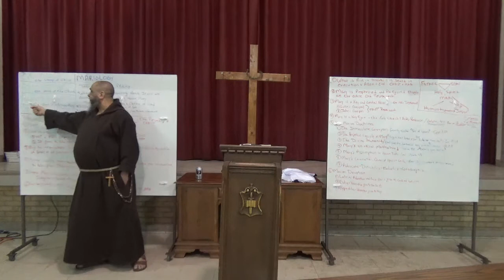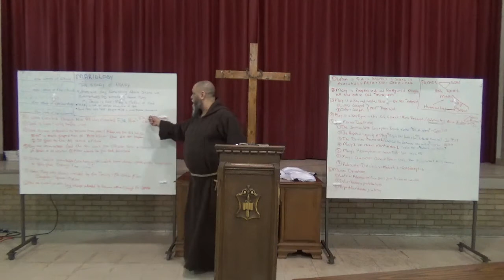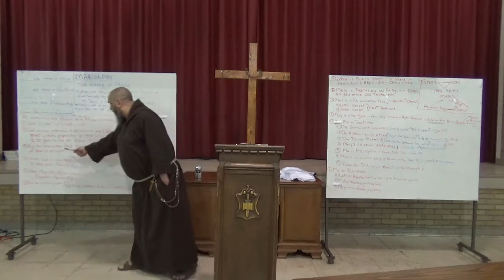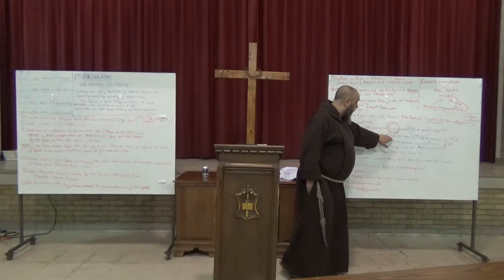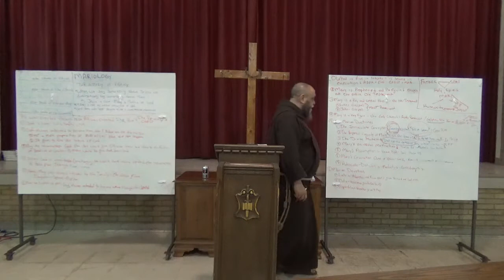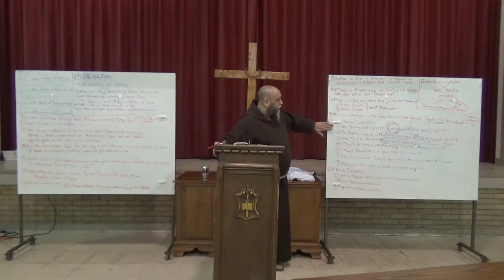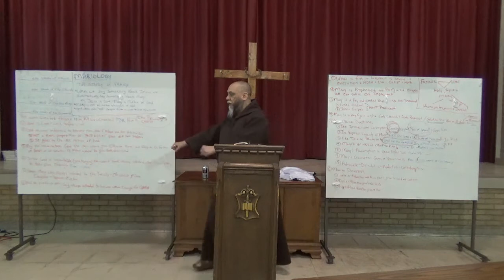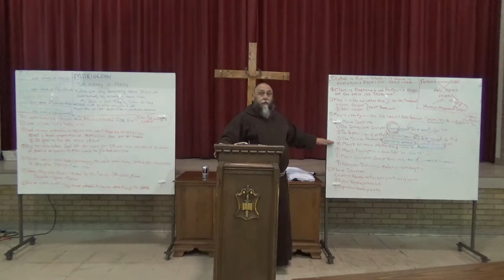AFF Class 15: Introduction to Mariology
Fr David Mary teaches on the basics of Mariology; the Study of Mary. He discusses the various Marian doctrines and the basis of all Mariology.